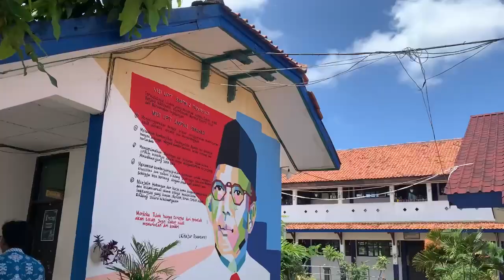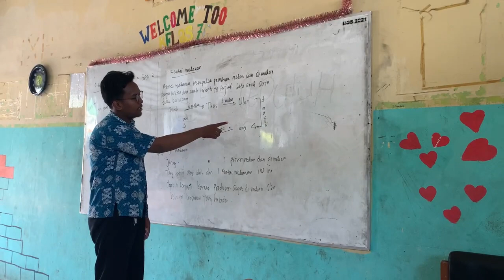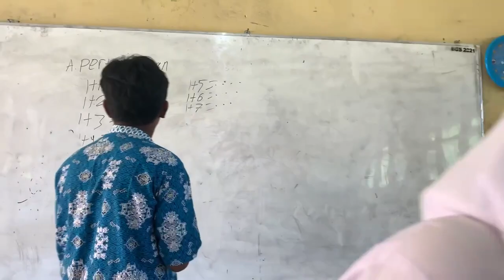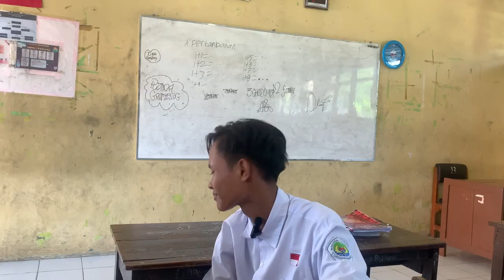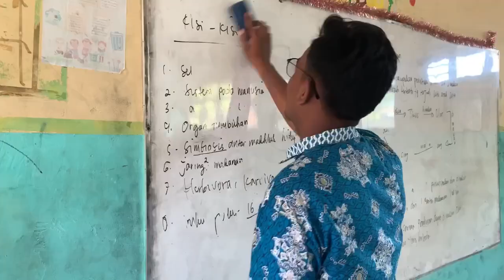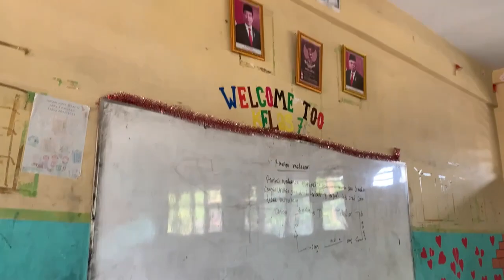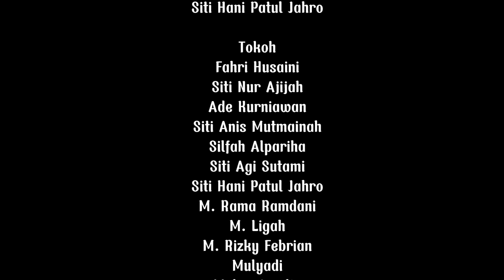"KISAH KLASIK DI SEKOLAH" TUGAS FILM DRAMA KELOMPOK 3 KELAS 11 IPS 1